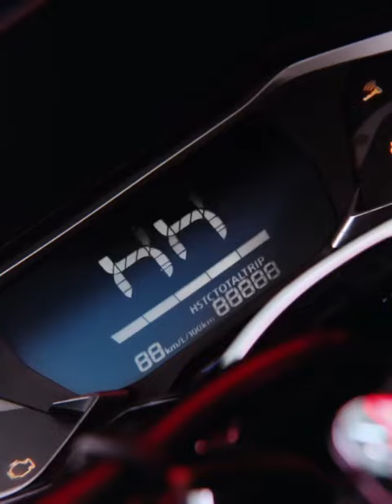New 2022 Honda PCX 160 | Matte Red | NEW Color Update